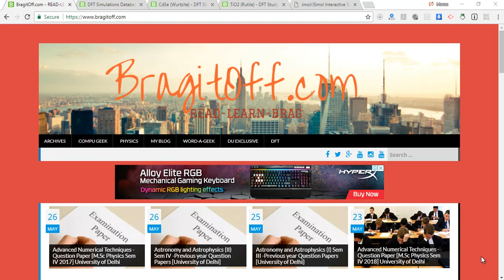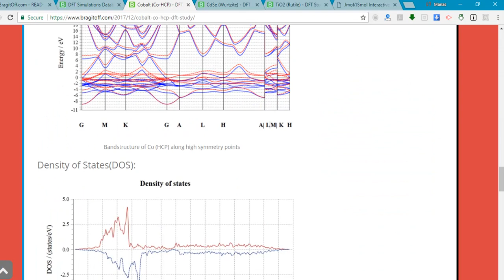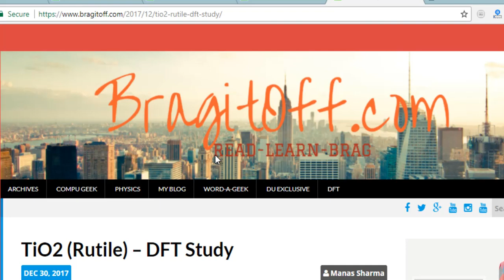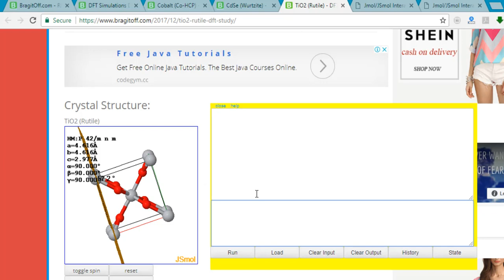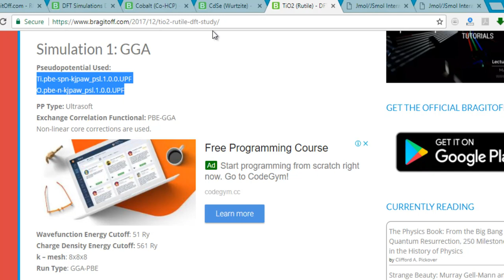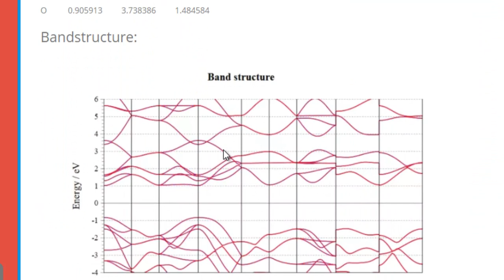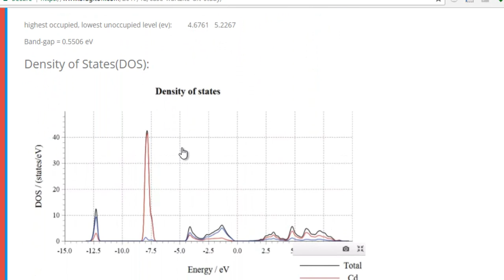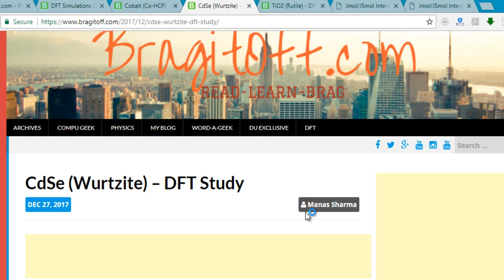DFT Simulations of Crystal Systems Database - Phys Whiz (BragitOff.com)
A database of DFT (Density functional theory) study of various solid state crystal systems. The database provides crystallographic information, crystal visualizer and modeller, CIF file, optimized lattice parameters, optimized atomic positions, plane wave KE cutoff, charge density cutoff, k-grid size, band gap, bandstructure along high symmetry points, density of states (DOS), spin polarized calculations, input files and a lot more.

If you have any questions/doubts/suggestions, leave them in the comment's section down below